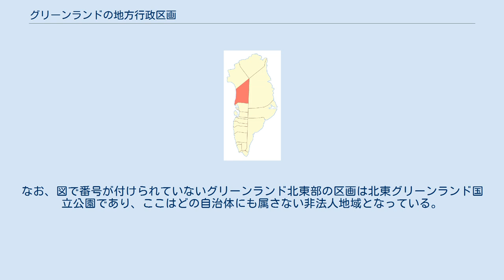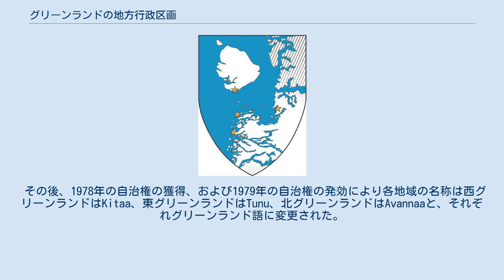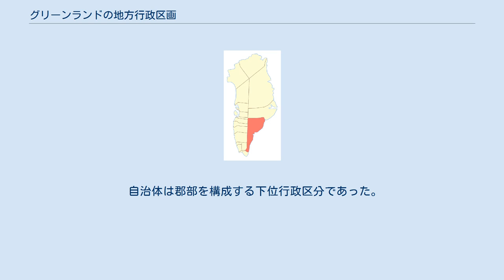グリーンランドの地方行政区画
グリーンランドは現在5つの自治体に分割されている。
なお、図で番号が付けられていないグリーンランド北東部の区画は北東グリーンランド国立公園であり、ここはどの自治体にも属さない非法人地域となっている。
定住者はいない。
また、カースートスップにあるチューレ空軍基地は米空軍の管理下にある。
 2018年1月1日以降の行政区画 グリーンランドはかつて北グリーンランドと南グリーンランドの2つに行政区画が設定されていた。
 その後、1940年に行政区画は統合され、ヌークがグリーンランド行政の中心地となった。
 1953年にグリーンランドはデンマークの植民地から海外郡に昇格し、その際グリーンランドはデンマーク語で西グリーンランド(Vestgrønland)、東グリーンランド(Østgrønland)、北グリーンランド(Nordgrønland)の3つの郡に分割された。
 北東グリーンランド国立公園は東グリーンランドと北グリーンランドにまたがって存在していたが、非法人地域として扱われていた。
 その後、1978年の自治権の獲得、および1979年の自治権の発効により各地域の名称は西グリーンランドはKitaa、東グリーンランドはTunu、北グリーンランドはAvannaaと、それぞれグリーンランド語に変更された。
 2009年1月1日の行政区画の改編により、グリーンランドの行政区画は4つの自治体に簡素化された。
 2018年1月1日の行政区画の改編によりカースートスップ自治体がアヴァンナータ自治体、ケケタリク自治体に分割され、5地域となる。
 2018年1月1日以降は以下の行政区画で構成されている。
 2009年1月1日から2017年12月31日まで以下の行政区画で構成されていた。
 2009年の改編以前の行政区画は以下の通りである。
 自治体は郡部を構成する下位行政区分であった。